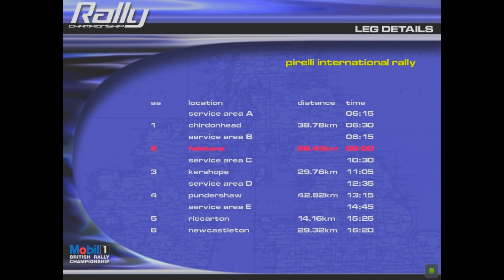Mobil 1 Rally Championship - Pirelli International Rally, Etapa 2/6: Falstone (A7) [Bao Ritcho]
Rally Championship 2000: Mobil 1 British Rally Championship
Pirelli International Rally, Etapa 2/6: Falstone
Carro: Hyundai Coupé Evo II (Classe A7)
Resultado na Etapa: 7º na Classe, 10º no Geral
Classificação no Rally: 6º na Classe, 8º no Geral